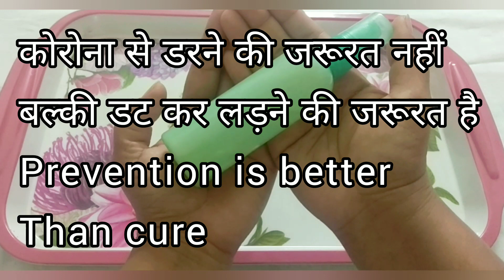घर में ही बनाएं सस्ता और अच्छा Hand Sanitizer।Homemade Sanitizer। सिर्फ दो चीजों से बनाएं sanitizer।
इस समय जब ये महामारी फैली है हर जगह तो medical store वाले भी मनमानी दाम लेेेेे रहे हैं sanitizer के।तो चलिए आज घर में ही बनाते हैं hand sanitizer वो भी सिर्फ दो चीजों से।

Hello friends
WOMEN WINGS
Think high and touch the sky

so that u get the notification of my future uploads

Also with bell icon🔔 for all future uploads.

KEEP SUPPORTING 🙏